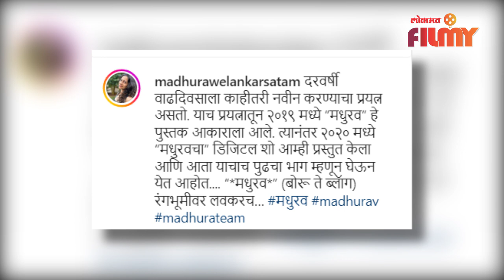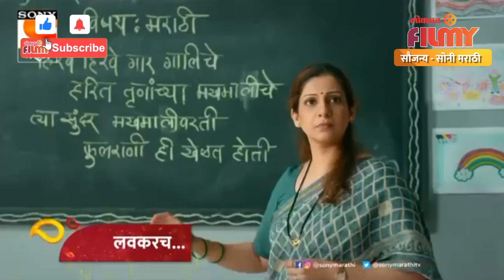After Shruti Marathe this Marathi actress enter in film production industry | Lokmat Filmy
After Shruti Marathe this Marathi actress enter in film production industry | ही मराठी अभिनेत्री झाली चित्रपट निर्माती